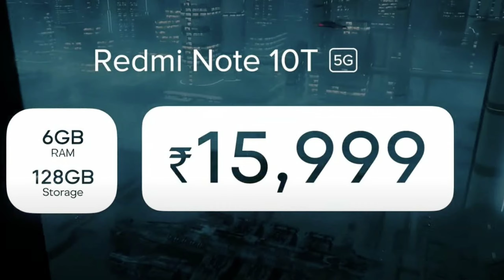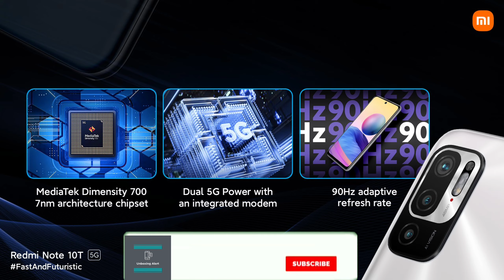Redmi Note 10T 5G Launched - Detail Specs | First Sale | Rs 1000 OFFER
Hello Dosto, India me aj Redmi Note 10T 5G launch ho chuka hai jiske bare me aj ham detail me baat karne wale hai, Smartphone ki specs, Pricing, First sale aur kon konse offer milne wale hai , sab detail me baat karnge, sath me yeh redmi ka sasta 5G smartphone hone wala hai, agar video pasand aye toh LIE,COMMENT,SHARE jarur karna.
DHNAYABAD.

redmi new 5g phone
redmi
redmi note 10t 5g specs
Redmi Note 10T 5G
unboxing alert
redmi note 5g price